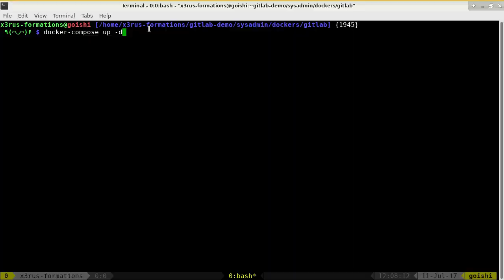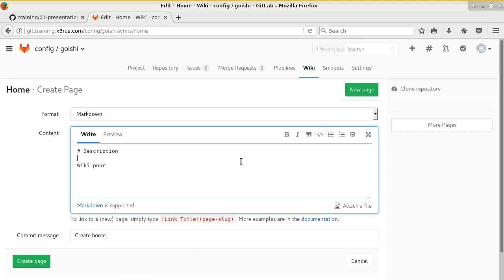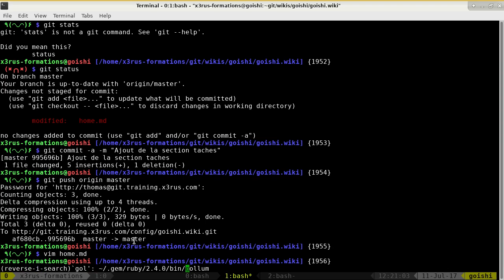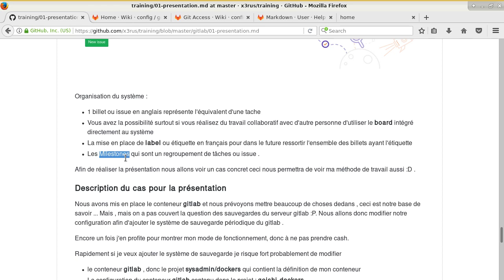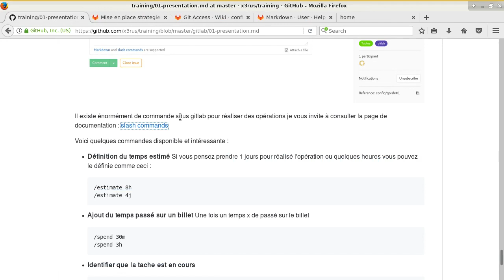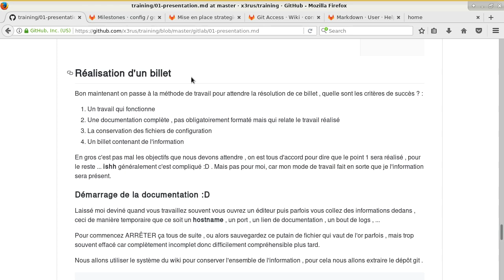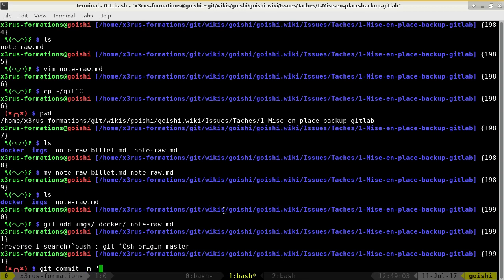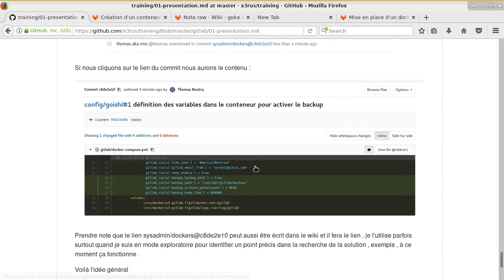DevOps 101 ( Cours 2 - Gitlab Utilisation )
Contenu du cours :
* Utilisation de Gitlab
* Présentation de mon mode de fonctionnement